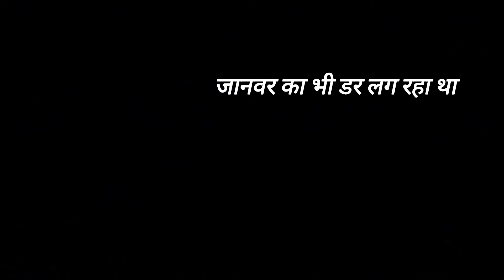Parashnath Hill Me Fas Gye Uper🥺 | Jharkhand biggest Hill⛰️|Dar k aage Jeet hai😂..